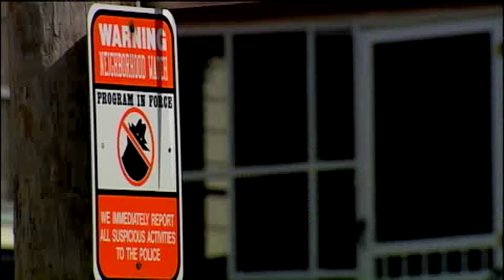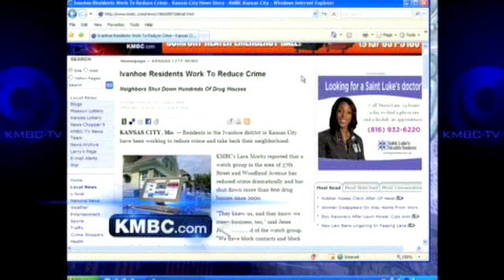Ivanhoe Residents Work To Reduce Crime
Residents in the Ivanhoe district in Kansas City have been working to reduce crime and take back their neighborhood.